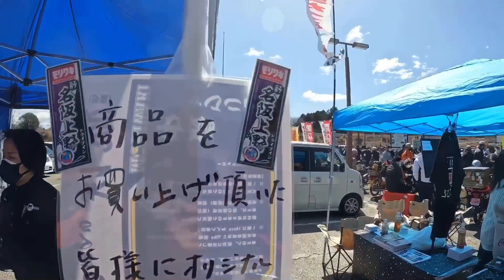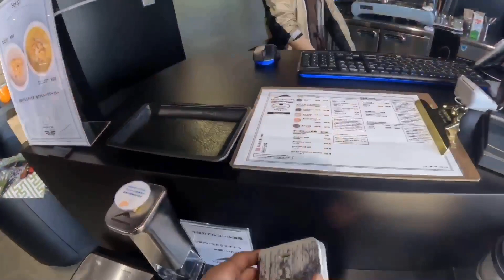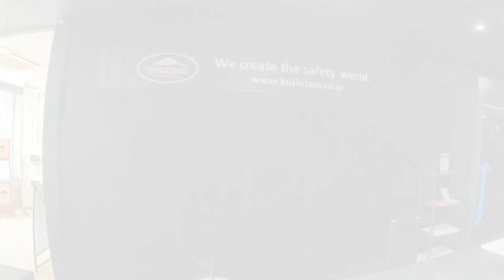55年間ありがとう！さようなら「伊賀上野ドライブイン」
55年で幕を閉じられる「伊賀上野ドライブイン」最後に行って来ました！
しかし、途中でバイクに異変が、、無事に辿り着けるのか？